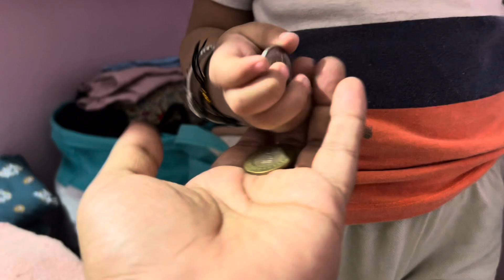पैसा ही पैसा